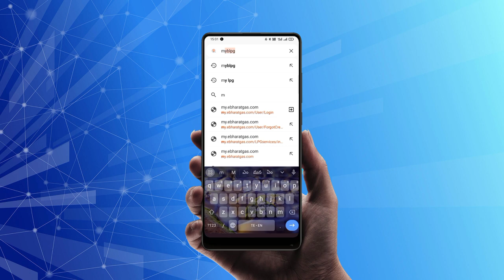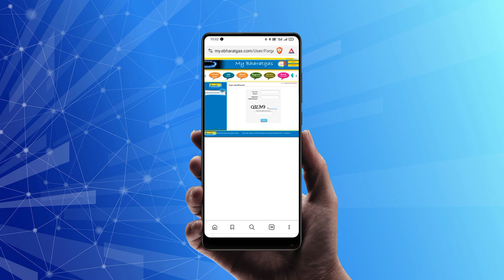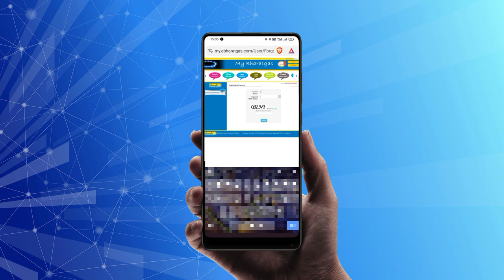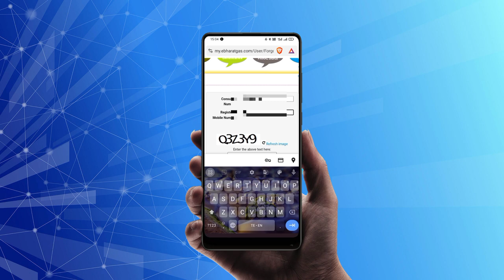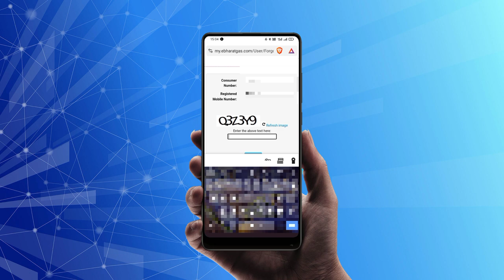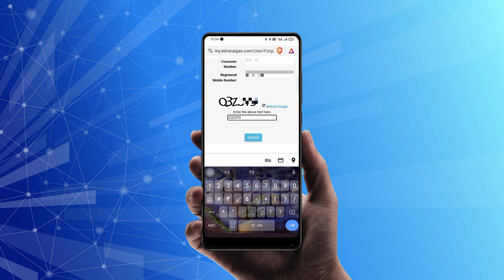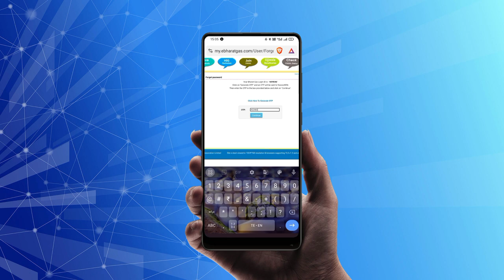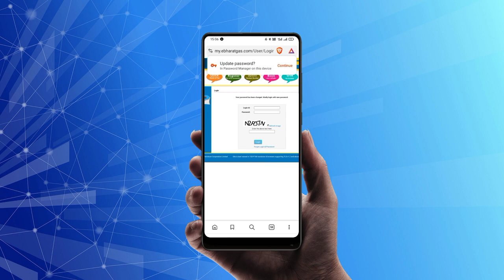HOW TO FORGOT LPG GAS LOGIN PASSWORD || LPG GAS WEB LOGIN PASSWORD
How to forgot LPG gas web login password